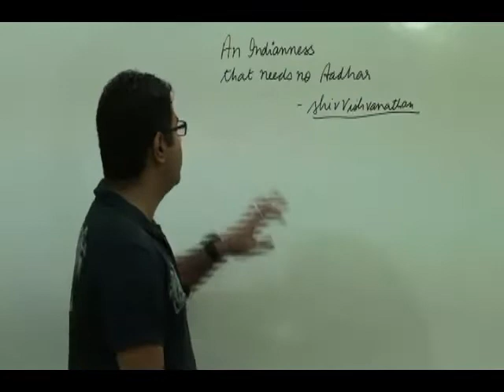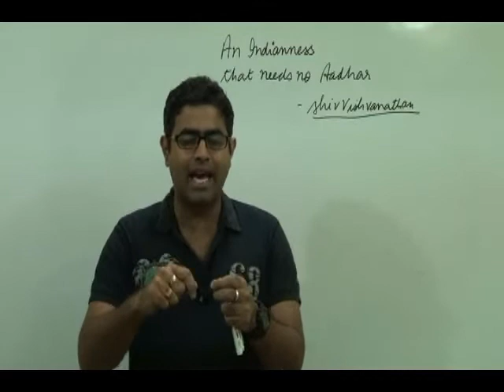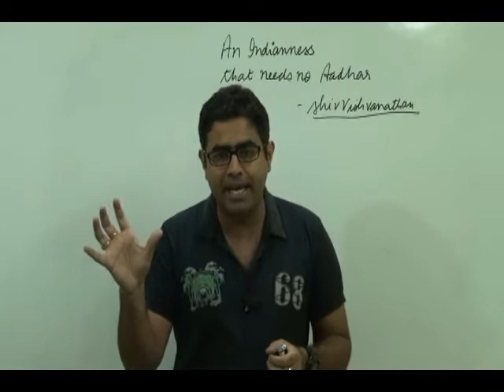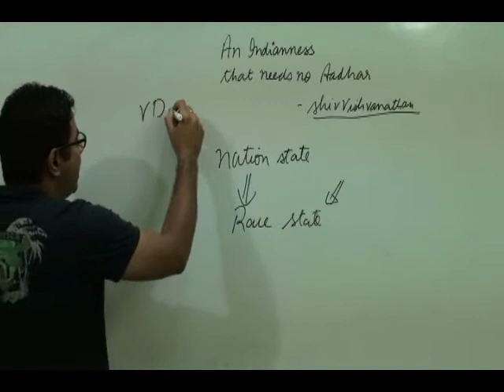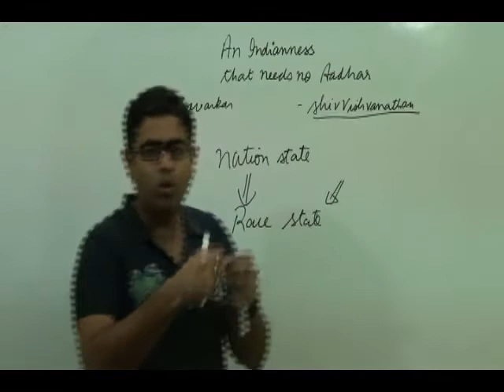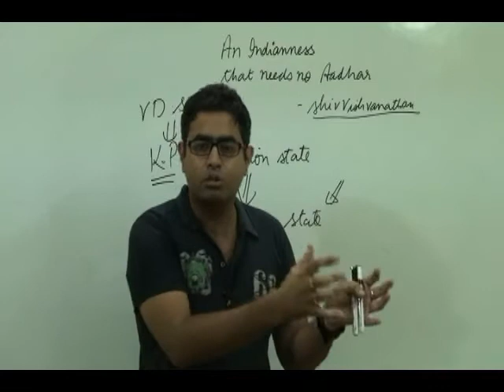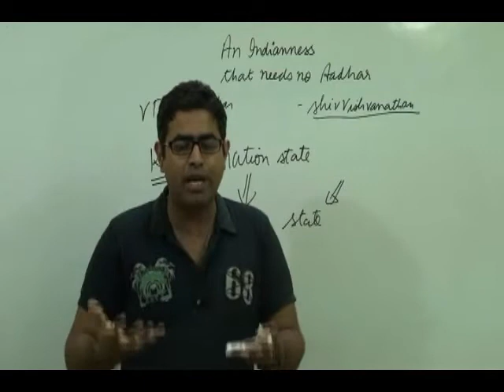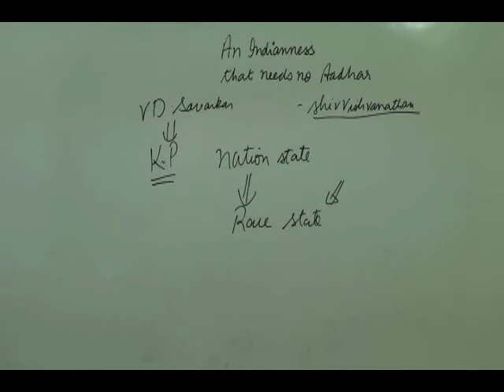Secularism in jeopardy||The hindu editorial decode 13-4-15 by g.rajput||upsc||ias